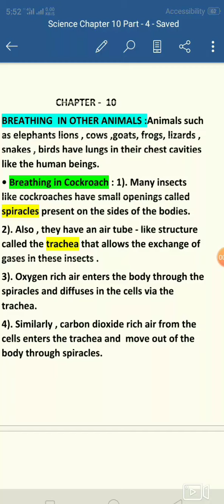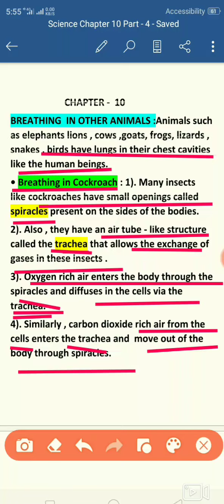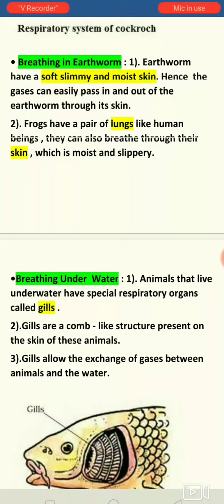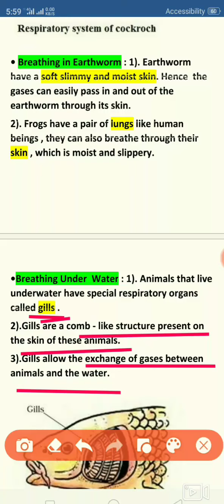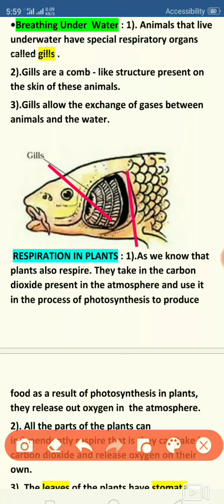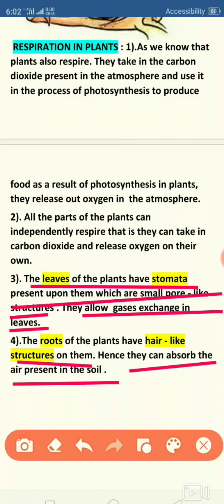RESPIRATION IN ORGANISMS ( PART - 5 )